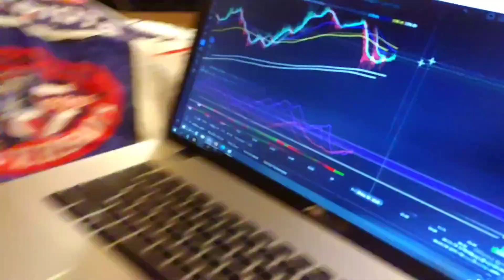100x leverage BTC and your position going 0.25% other way (bitcoin trading)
When you playing x100 leverage and your position going 0.25% other way (bitcoin trading)